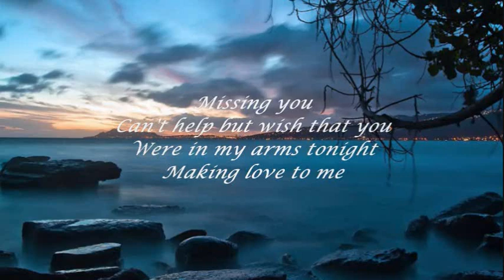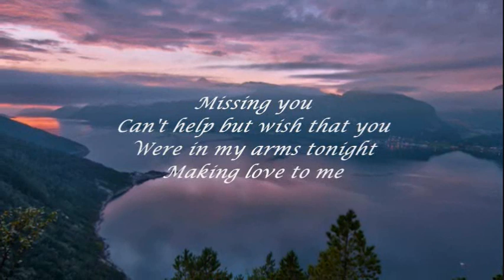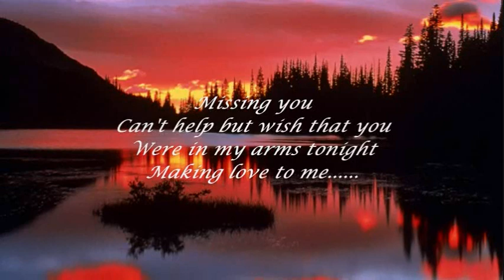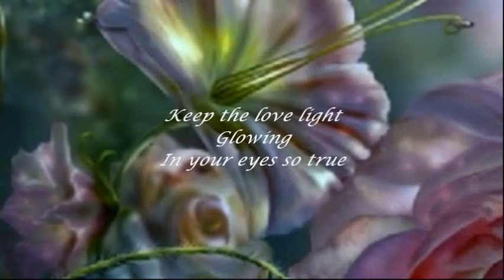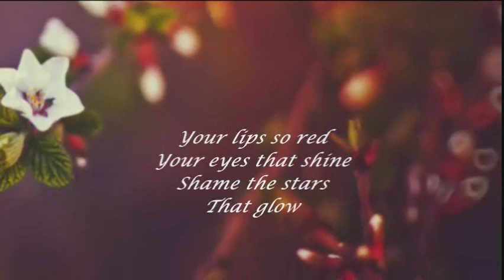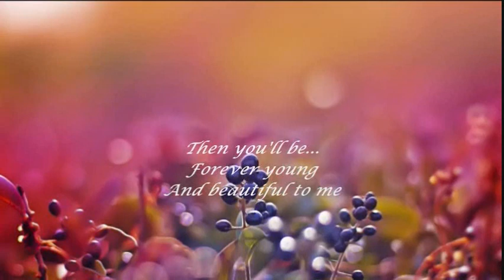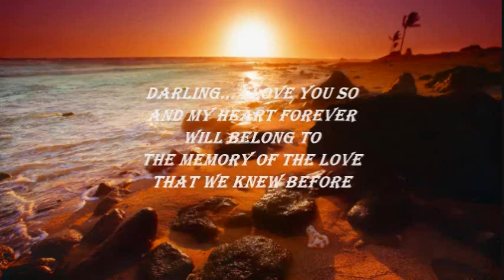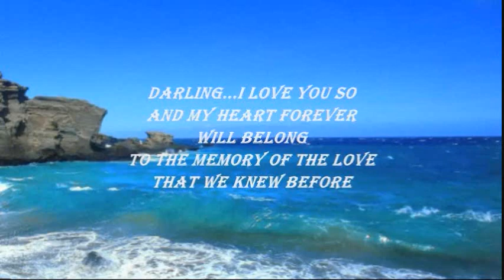REMINISCING WITH..... RAY PETERSON PAT BOONE ELVIS PRESLEY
Includes Missing You Let Me Call You Sweetheart  Young & Beautiful No More